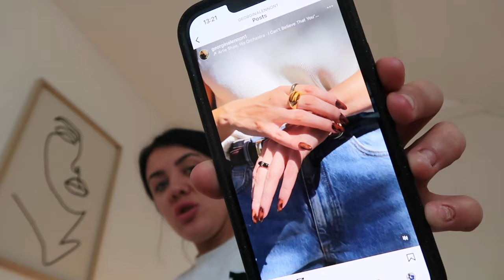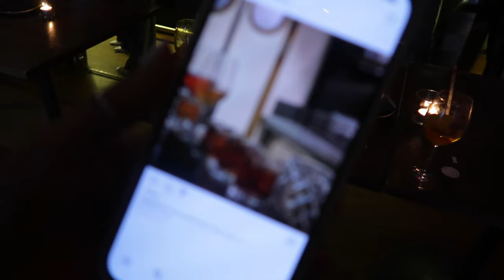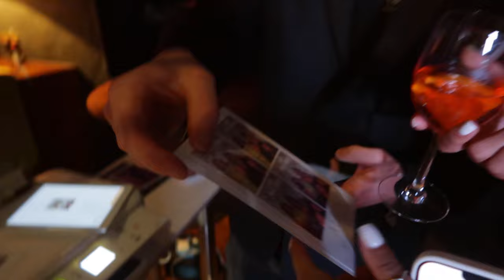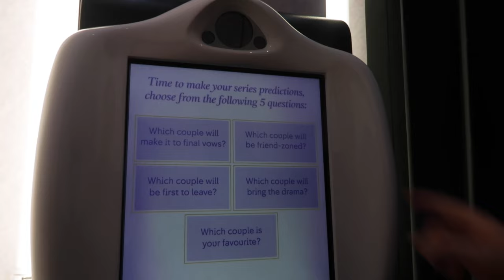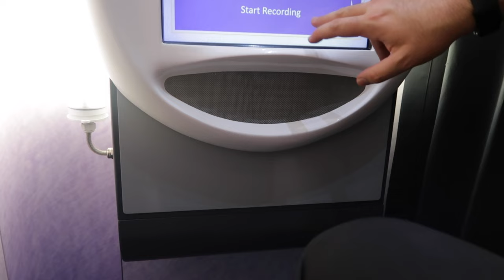WE GOT MARRIED FOR CHANNEL 4 | WEEKLY VLOG |MAFSUK| AUTUMN HOMESENSE TRIP